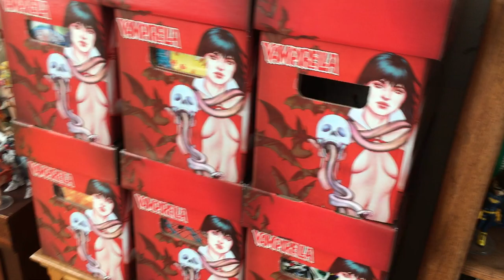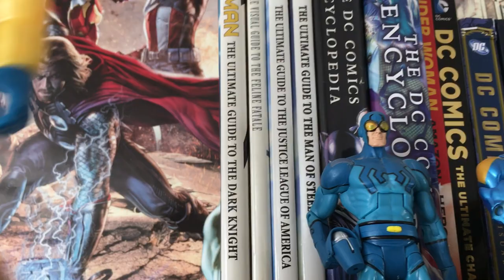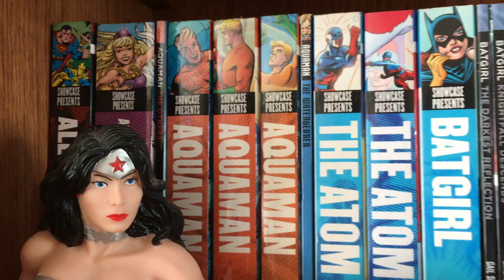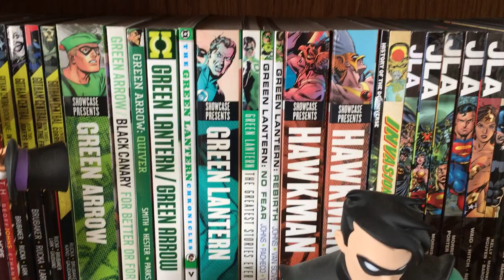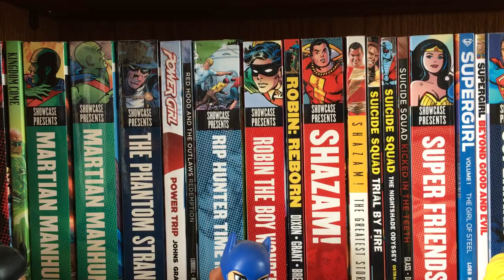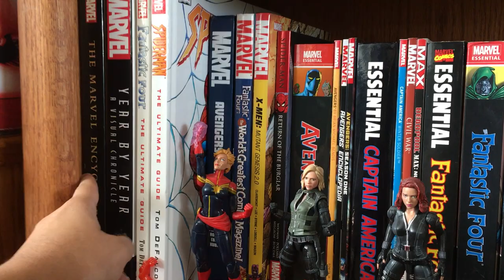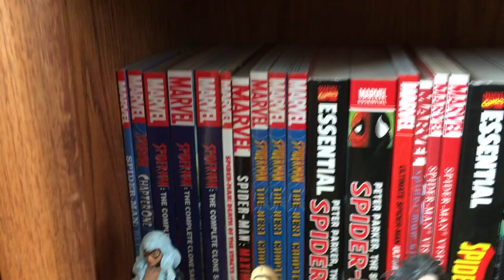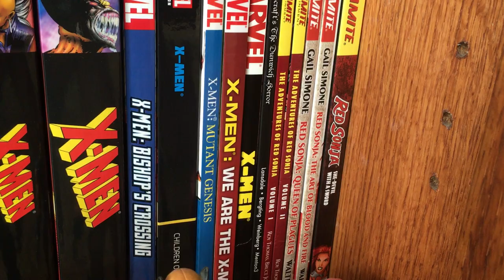Graphic Novel/Comic Book Collection (November 2018)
comicbooks comiccollection graphicnovel Final Collection Update Video or is it? Maybe just a final one for the year of 2018 but here are my comics ranging from trade paperbacks, and omnibuses from both Marvel and DC Comics.